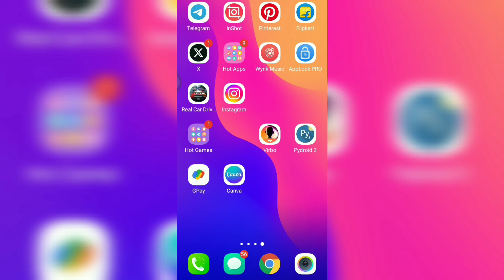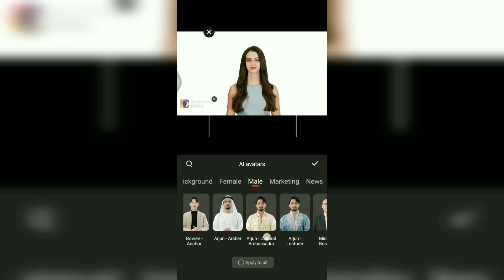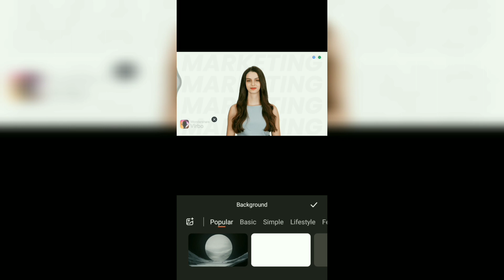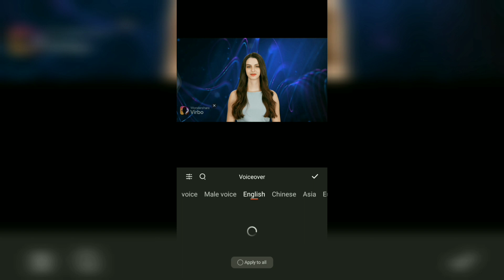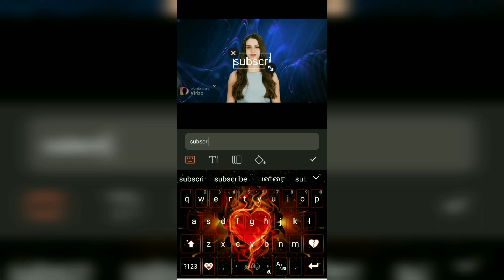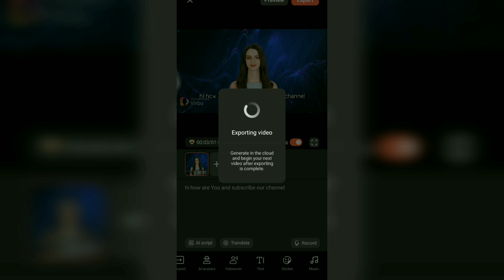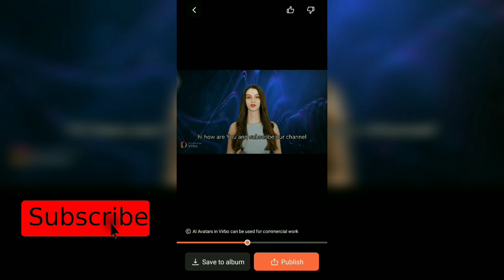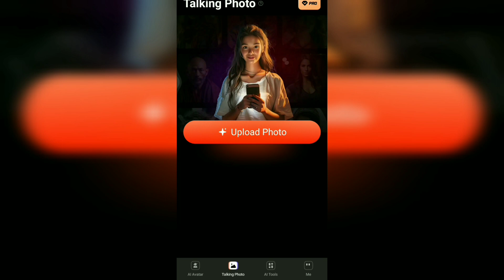மனித வடிவில் animation வீடியோ உருவாக்கலாம் | make animation video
in this video we are going to see how to make animation video in Tamil
in this video we are going to see how to increase views on youtube  in tamil

how to earn money by watching videos in tamil

online jobs at home,how to earn money online tamil,online money
in this video we are going to see how to make money online